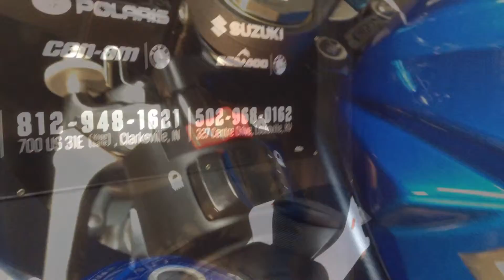2011 Suzuki GSX-R750, Stock No. 100712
While the unrivaled GSX-R750's only challenge is outdoing itself, the 2011 model responds with bold styling and exceptional performance. On the road or on the track, the 2011 GSX-R750 delivers a riding experience that is a breathtaking combination of outstanding engine performance, swift handling, compact size and light weight.